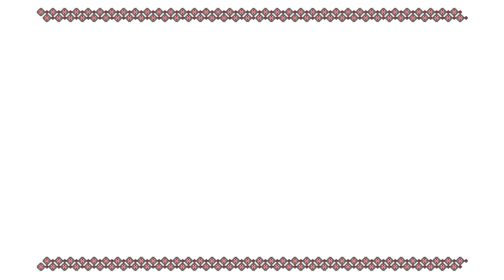RRC Podcast - Episodul 26 - Romania si Tratatele Internationale in contextul crizelor actuale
Bună seara, bună ziua și bună dimineața, dragi români de pe toate latitudinile! Bine ați venit la un nou episod al podcastului Revista România Culturală!

Stăm de vorbă cu Felix Dumitrache, un român care a trăit în Statele Unite foarte mulți ani, care ne împărtășește din experiența lui atât din punct de vedere al cetățeanului român cât și american.

În contextul actual al provocărilor în care ne aflăm cu toții, al crizelor actuale, se cuvine să ne întrebăm: NATO și România? Cum stăm? Ce ne oferă și ce putem oferi? Care sunt avantajele și dezavantajele?

Dar în ceea ce privește Uniunea Europeană? Mergem împreună sau ROEXIT?

Discutăm despre problemele pe care le-am întâmpinat și încălcările de contract internațional cu care încă ne confrutăm. Ceea ce este de înțeles este că într-o înțelegere ce acest gen, ambele părți trebuie să contribuie.

Dar dacă o parte contribuie mai mult decât cealaltă? Dacă pătura majoră de bogați din țară contribuie mai mult decât cea minoră de bogați, iar pătura mijlocie deja se înclină spre cea de jos, mai este Statul puternic? Se mai poate contribui către înțeleterile internaționale? Sau suntem o republică bananieră? Cine negociază pentru noi?

Toate aceste întrebări pot rezolvate ușor dacă știm ce vrem. Despre asta vorbim, vorba americanului, în această întâlnire ca să vedem ce riscăm și ce putem câștiga, dar mai ales, ce putem construi, prin noi înșine.

Aceasta este mai actuală decât a fost vreodată, a ne reface prin noi înșine, dincolo de toate înțelegerile internaționale pe care trebuie să le îndeplinim astăzi, deoarece nici un contract internațional nu ne poate aduce puterea economică, puterea militară, și deci, suveranitatea. Toate statele europene sunt chemate acum să rămână ferme și verticale în fața provocărilor actuale, sau se supun reglementărilor internaționale.

Astăzi avem onoarea și responsabilitatea să fim noi înșine și să construim lideri prin educație, iată, pornind de la bază, și să modelăm oameni de glie deschizându-le aripile chemării lor pentru
un viitor plin de speranta prin care fiecare dintre noi excelăm prin vocație!